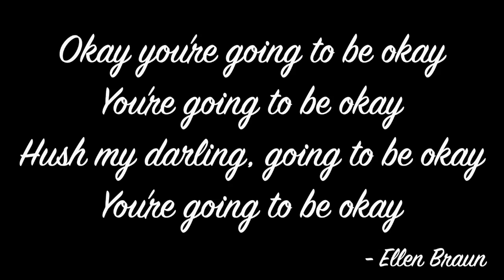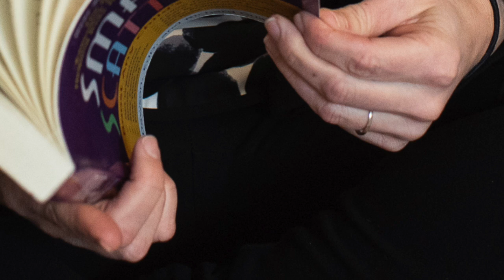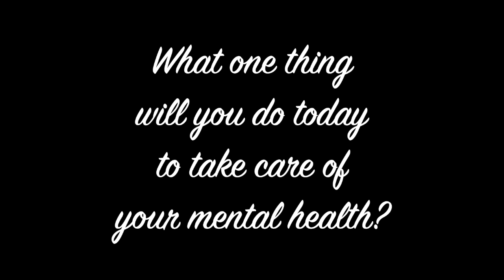Today - A Digital Story by Kristy Wolfe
Recently, I have taken the Digital Storyteller Facilitator Training with Mike Lang through his company Common Language DST. And not surprisingly, I am in love with this process! Part of the training was to create my own Digital Story, which is a short 3-5 minute movie. The experience was even better than I expected, a therapeutic process with a product that can be used for education and advocacy.

As you can imagine this project is incredibly close to my heart. My own Digital Story, Today, shares some of what it is like to be a medical mom and a storytelling photographer, as well as focusing on the importance and challenging aspects of taking time for yourself.

I would love to hear what resonated with you from my story.

If Digital Storytelling is of interest to you personally or as a part of an organization I invite you to join a Digital Storytelling Info Session. Here's the link to sign up

As always, thank you for being part of my story.
Kristy

Today...Just the Words By Kristy Wolfe April 2021

As I sit alone in my car staring at the hospital entrance I find myself singing the same words over and over and over...

Okay you’re going to be okay
You’re gonna be oooookay
Hush my darling, going to be okay
You’re gonna be okay

The hospital……...again.
But this time I was the one who had to walk away.

A few minutes ago, I handed over Kane’s medical binder, made sure Dad had as much information as I could provide and gave up the control of being the medical mom.

The tears started to form as I listened to Ellen’s song and watched Harrison and Kane walk hand in hand through those doors. “Hush my darling, going to be okay”

Covid protocols mean only one parent can go in with Kane.
Today it is Harrison.
Because today I choose to make myself and my mental health a priority.

As I drive home I think of all the moments and memories I have documented for families over the years. A flood of images come to mind...
kids and their families,
the spaces where their stories have taken place,
where they have cared for each other and been cared for,
the supporting characters connected to their stories
and the way the details pull it all together

Today, I choose to make myself a priority.
These stories mirror my story.
The same but different.
And while that’s part of what I love it’s also what makes it hard.
“You’re going to be okay”

As I flip open my laptop and grab my notebook just in time for my storytelling course I think of all the surgeries and appointments Kane has endured.
I have photographed all of it.
From our days in the NICU to his heart surgeries.
From parking lots to x-rays.
From exam rooms to echocardiograms
I have photographed our story as a way to process it.
I have photographed it as a way to show that I Was There Too.

Today I choose to make myself and my mental health a priority.
I choose to focus on my own story.
As a woman.
A mother.
A wife.
A caregiver.
An advocate.
A photographer.
An educator.
My story as a medical mom.

Because I Was There Too
But today I wasn’t
Today, I was taking care of myself and my mental health.
What one thing will you do today to take care of your mental health?